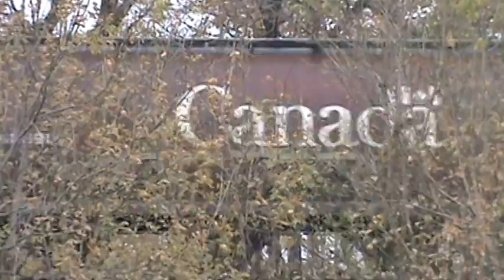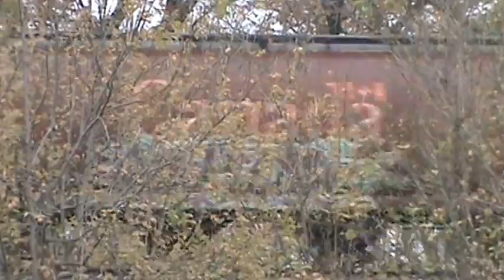Train Action By My House 290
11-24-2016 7:52 AM. Turns out this will be the first of 2 grain trains and it's a meet, The first is a 196 car empty grain train led by CN ES44DC 2231 with CN SD70 8801 and CP ES44AC 8956 which I misidentified as 8858 This train approached the siding at slow speed because another train was going into the siding. It started to pick up speed once the other train was completely in the siding. Once this train passed the house, the siding was set up for the approaching southbound train to run thru the siding and onto the main line.